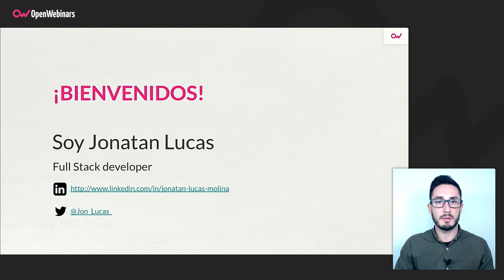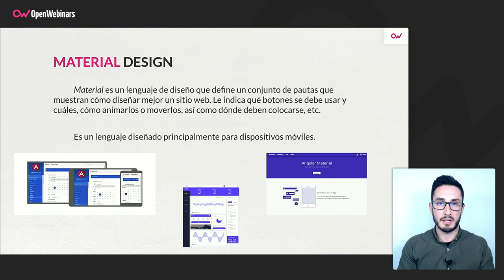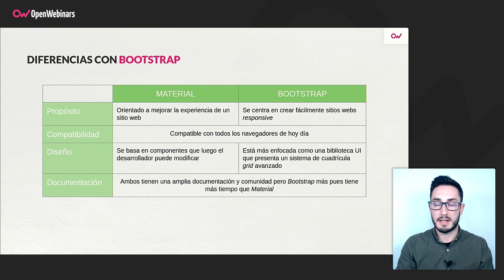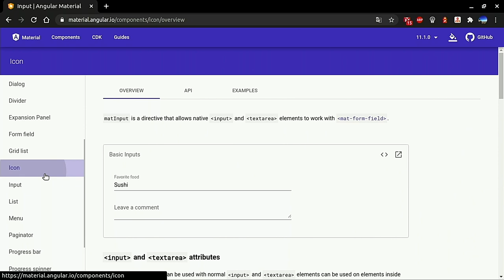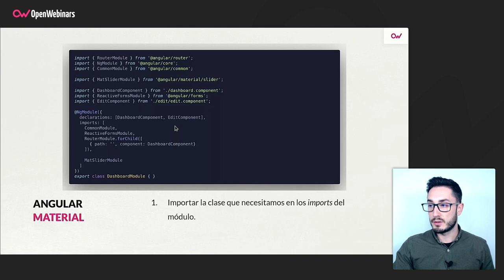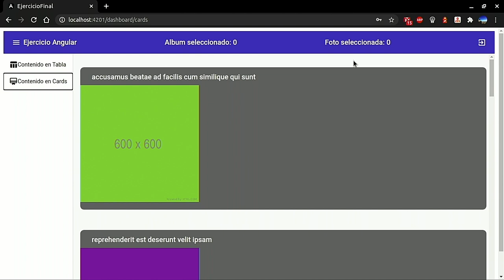Añadiendo estilo a nuestra web con Material Design en Angular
En este video te explicamos cómo añadir estilos a las aplicaciones desarrolladas en Angular, de forma sencilla y rápida, utilizando Material Design. En el Curso de Angular: Ampliando conceptos se verá este tema de una forma más profunda.